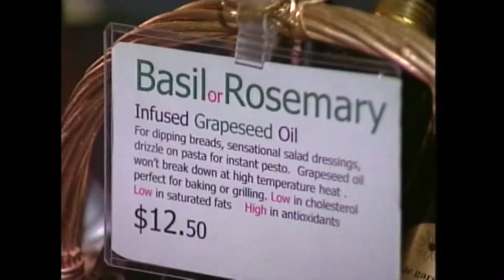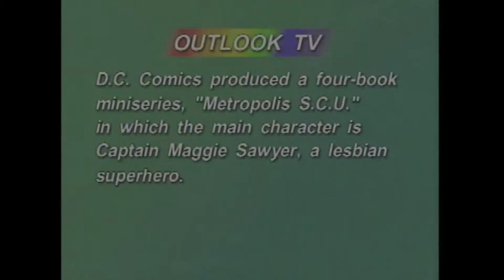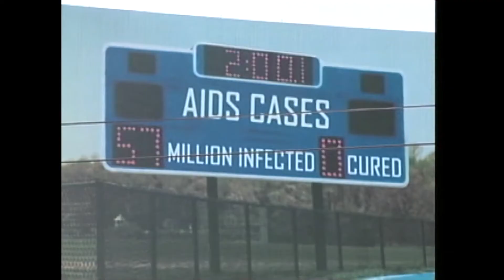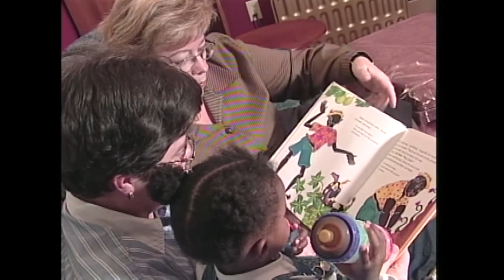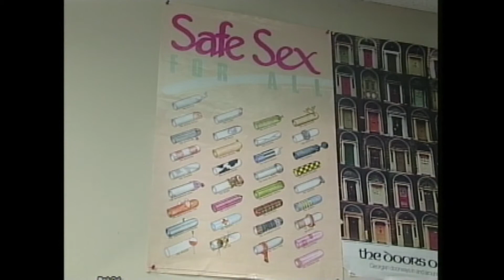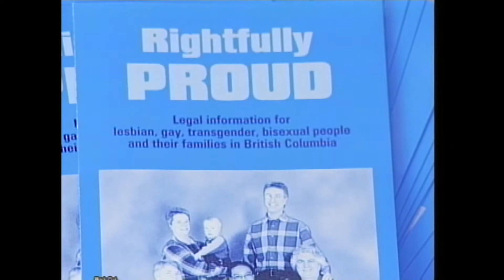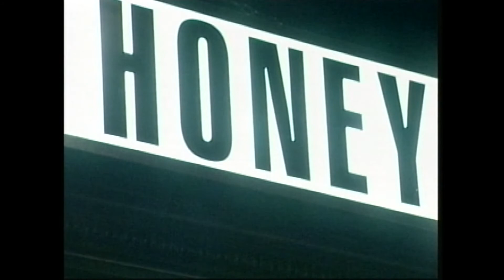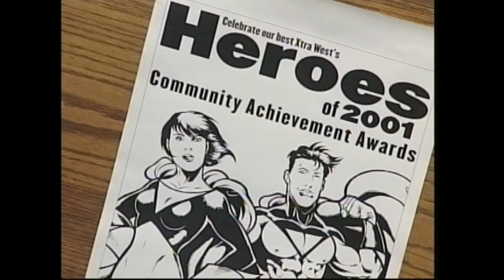Outlook TV 2002 part 1